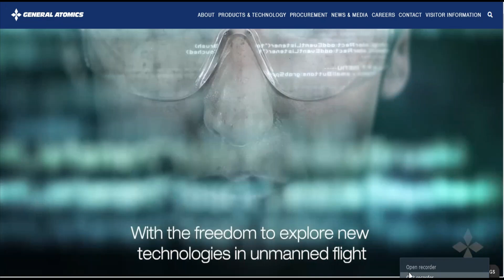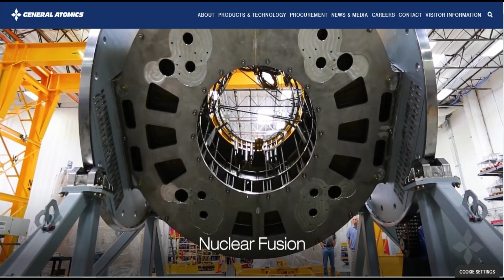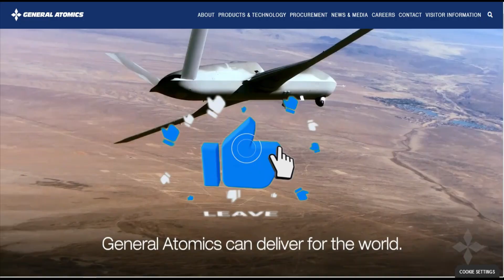General Atomics Aeronautical Systems (GA-ASI) initiates 3 Mega Projects with India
GA starts 3 key projects in India

General Atomics, a major American energy and defence corporation, has started three significant projects in India in the field of artificial intelligence, drones and semiconductors. The announcement came a day after the launch of a landmark India-US initiative on critical and emerging technologies iCET.

MQ-9B Sea/Sky Guardian

On 3rd January, it was reported that General Atomics Announces Strategic Partnership with Bharat Forge to Manufacture Aerostructures. GA & BFL will manufacture main landing gear components, sub-assemblies, and assemblies of remotely piloted aircraft. The negotiations for the local assembly of the MQ9B Sea/Sky Guardian Remotely Piloted Aircraft (RPA) has been going on between Indian and US for quite few years. Navy chief has told that at least 60 % of the quantity of the aircraft proposed for procurement in India will be manufactured in India.

A Tri-services case for the procurement of 30 MQ9B from the US under the Government-to-Government Foreign Military Sales (FMS) route is under process at an estimated cost of $3 Billion. AoN for the same is expected shortly. US Government has also agreed to set up a Maintenance, Repair and Overhaul (MRO) facility for the SeaGuardians in India which will serve as SeaGuardian Global Sustainment (SGSH) hub, where this system from any country could be serviced.

As a part of this MQ-9 deal, India has also planned for transfer of certain niche technology to DRDO required for indigenous design & development of HALE RPAS.

Partnership in Artificial Intelligence

General Atomics Aeronautical Systems (GA-ASI) has entered into a partnership in the disruptive field of Artificial Intelligence with 114ai – an Indian artificial intelligence (AI) company, to develop the next generation of technologies in artificial intelligence. Artificial Intelligence is going to be every where in defence. It is widely being used for ISR – to identify soldiers, targets and feed the information back to command-and-control centre. AI is also being used to take various decisions such as what action to take when a threat is detected.

Partnership in semiconductor manufacturing

On, 27th September 2022, General Atomics Aeronautical Systems, Inc. (GA-ASI) announced a strategic partnership with Indian start-up company 3rdiTech, a company that develops next generation computer chips, integrated circuits, and other semiconductor technologies. The start-up is one of the inaugural winners of the Indian Ministry of Defence’s flagship iDEX Program. In the spirit of increasing technology cooperation between India and the U.S., the companies will now work to co-develop state of the art products for the Indian and global market.

GA-ASI has been working closely with the team at 3rdiTech since 2021. This announcement comes as the two companies are beginning to co-design and co-develop products. This represents a large shift from today’s landscape that is dominated by Technology Transfer from U.S. to Indian companies.

This task force will make recommendations to the Department of Commerce and the India Semiconductor Mission on opportunities and challenges to overcome, in order to further strengthen India’s role within the global semiconductor value chain and will also provide input to the US-India Commercial Dialogue. The task force will also identify and facilitate workforce development and R&D.